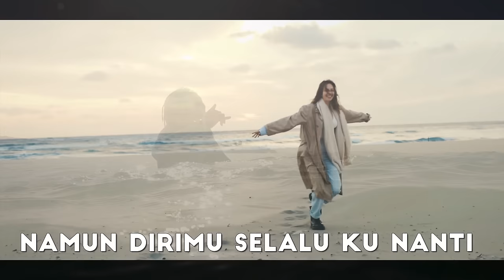Steven & Coconuttreez - Long Time No See - (Official Lyric Video)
Long Time No See taken from album "The Other Side" Steven & Coconuttreez.

Records Label: 267 Records / Musikindo.
Publisher: PT. Relasimas Selaras